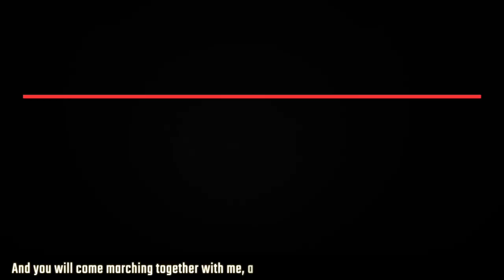Will the Bolivian right allow free and fair elections?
After being ruled by a non-elected government for a year, Bolivia is set to have elections on October 18. These are the first elections that will be held since former president Evo Morales was ousted in a coup on November 10 last year. The people of Bolivia fear that the ruling coup government will be making use of all kinds of dirty tricks in order to steal the election from them.